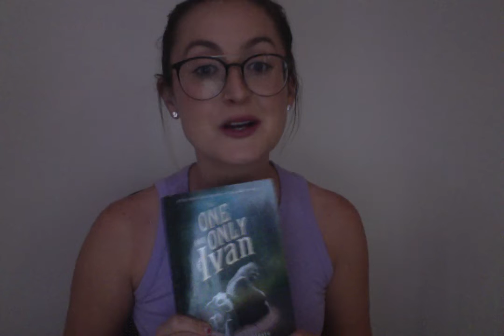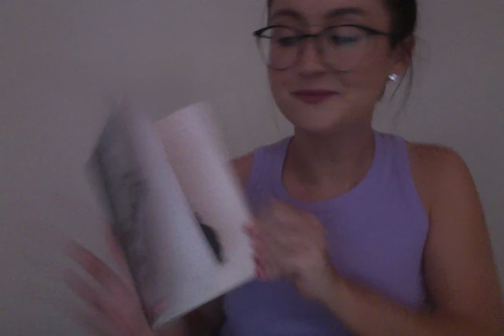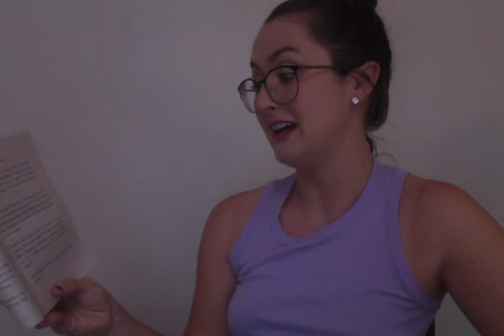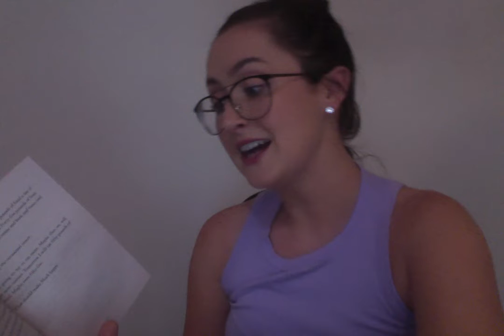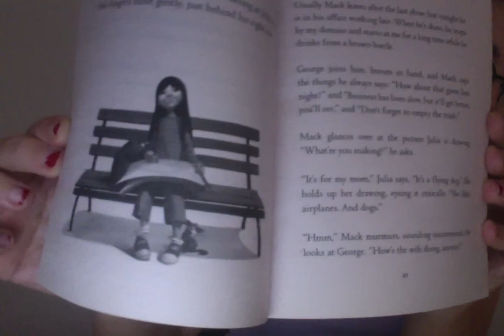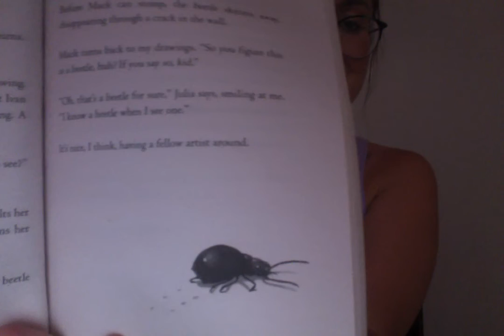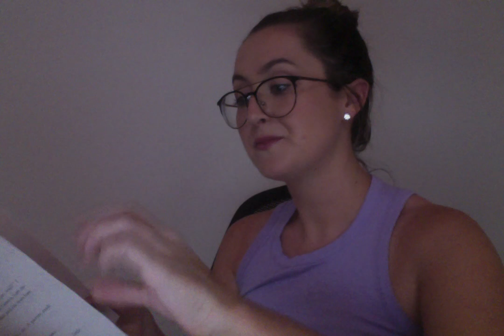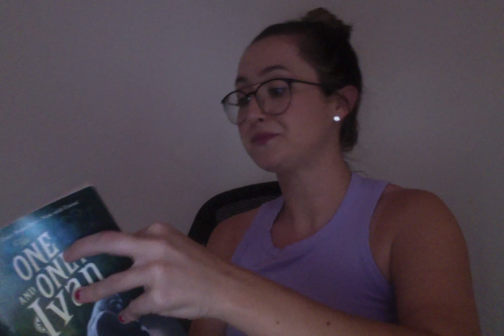The One and Only Ivan (pgs. 1-105) Read Aloud with Ms. Miller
This week, we are starting our novel study on The One and Only Ivan by Katherine Applegate. We will finish this novel over these last 3 weeks of school. Don't forget to check Connect for vocabulary, the PDF version of our book, and assignment updates!